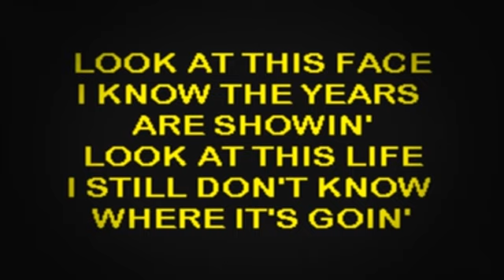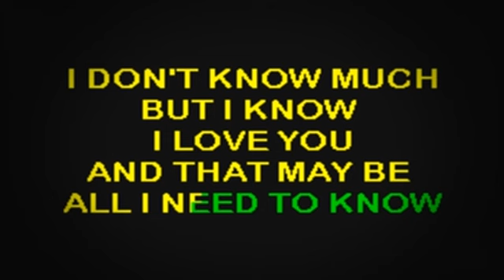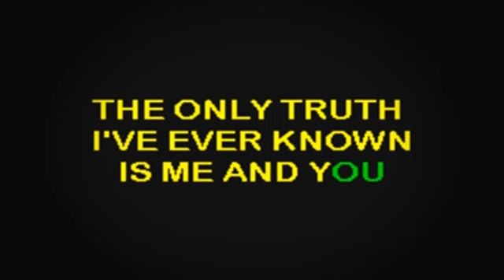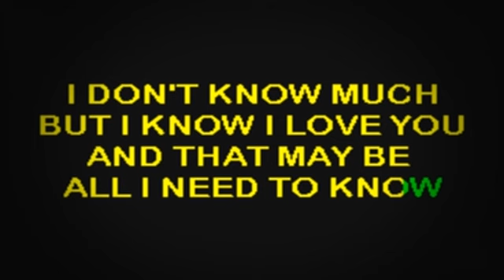SC2011 03 Ronstadt, Linda & Aaron Neville Don't Know Much [karaoke]